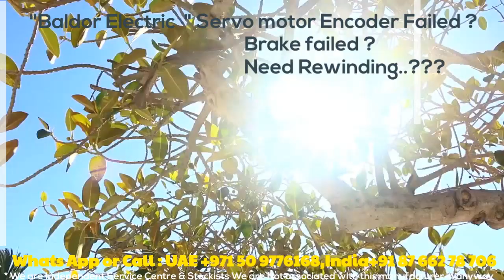Baldor Servo Motor Repair india UAE dubai - Encoder Align Adjust Install Connections How